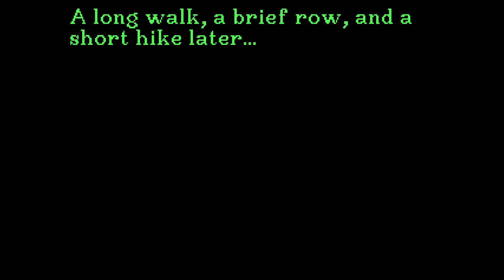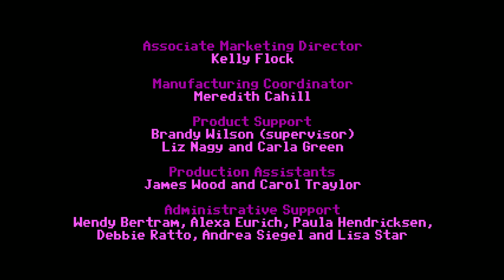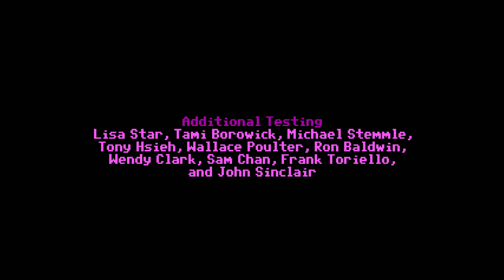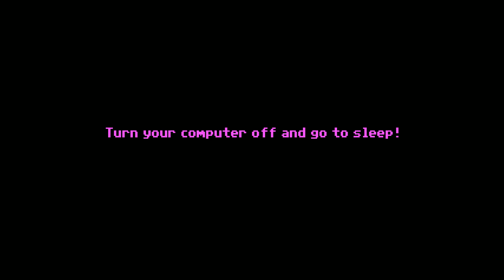Let's Play The Secret of Monkey Island... Badly (Part 5)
Hell, it turns out, isn't other people after all; it's a sea of fire and brimstone not too far below Monkey Island. In this, the fifth and final part of my playthrough of The Secret of Monkey Island, Guybrush Threepwood has to barter with cannibals, bribe a monkey, navigate the myriad passageways of Hell, steal a tree root, and crash a wedding. Just another day in the life of the hapless would-be pirate.